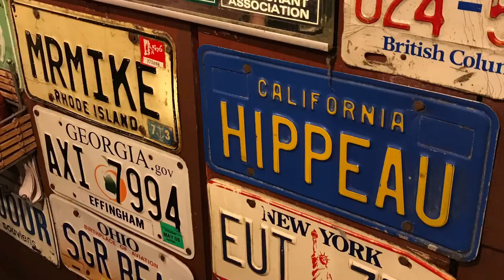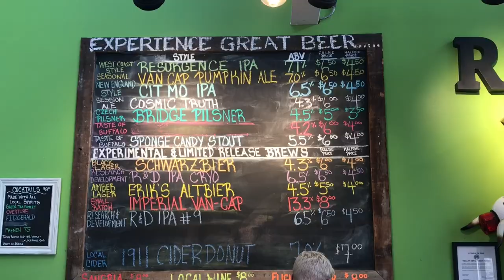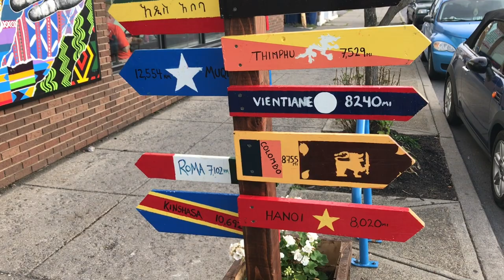Weekenders: Buffalo, New York.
Escape on a weekend adventure with me and my girls to Buffalo, NY!
Home of home cooked food, a plethora of local breweries, a unique array of diverse and artistic neighbourhoods and you can't forget, hitting up a Buffalo Bills Game!

Cheers!